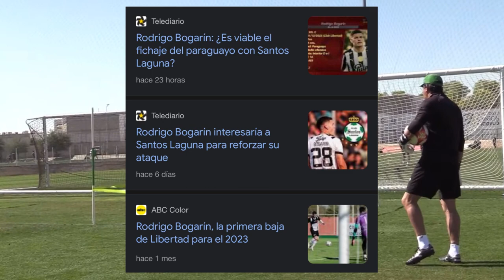RODRIGO BOGARÍN🇵🇾 ¿NUEVO REFUERZO? SANTOS LAGUNA ASÍ JUEGA RODRIGO BOGARÍN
¿¿Te gustaría este nuevo refuerzo ??

Músico: Not The King

Refuerzos para Santos Laguna
Noticias de Santos Laguna
Altas Bajas y Cambios para el Santos Laguna
Lista de Transferibles de Santos Laguna

Refuerzos para Club Monterrey Fc
Noticias de Club Monterrey Fc
Altas Bajas y Cambios para el Club Monterrey Fc
Lista de Transferibles de Club Monterrey Fc

Refuerzos para Club Tigres UANL
Noticias de Club Tigres UANL
Altas Bajas y Cambios para el Club Tigres UANL
Lista de Transferibles de Club Tigres UANL